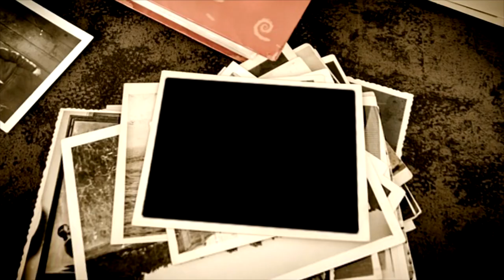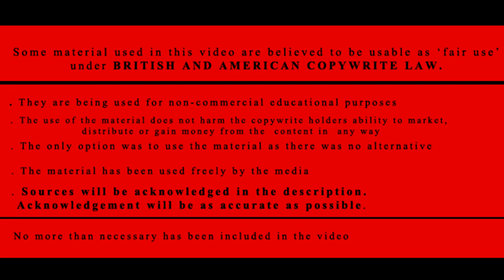10 Secret Places You Can Never Visit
There are some really interesting places on earth that normal people like us just can't visit. From underground military fortifications to the worlds biggest gold vault - and even an exclusive religious temple you're not allowed to visit. There is just something within us that makes us want to visit forbidden places. Especially if these places are secret. Some of these are located in diplomatic buffer zones, making them both mysterious and untouched by man.